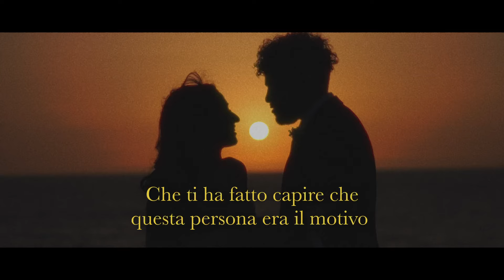trailer seby e simona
Complicity wedding trailer.